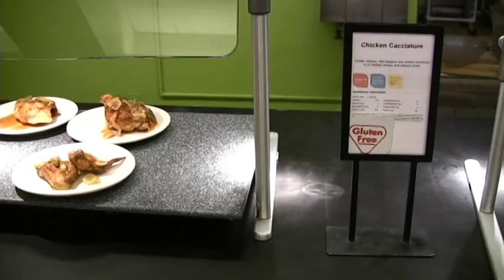NO OFFENSE SPRING 2013 INTRO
Ain't nobody mess with no offense...

Say it only if it's in the effin present tense... People lining up for every show outdoors in tents... And all these bad fans man they want the... they want the... sorry they want the... dick doesn't rhyme with any of these words... go.

To me this s**t is easy/ See, it's like lemon squeezy/ The way I'm blowing you away is why they say I'm breezy/ And I don't mean Chris Brown, though I can slap a lady/ Not talking bout that freshman either, I'm exaggerating/ Nobody calls me nothing, I don't go out too often/ My only friends are choir people here like Michael Hofmann/ "Hey Breezy, hit a note!"... How bout I slit your throat?/ All jokes aside, I'm pissing in his bowl of Cracklin Oats/ Think I lost it... Excuse me, have you guys seen Emily?/ No Offense, F**K. FRIENDS. I want enemies/

I run this backwards, forwards, sideways, and diagonally/ Always stay on your toes cuz I just cartwheel randomly/ Nora, the horror, should've been born in Gomorrah/ Got so drunk that I ran over Dora in my Ford Explorer/ I'm a freshman (WHATTUP), 2016 (WHATTUP)/ Vassar Rugby (WHATTUP), can't say anything (WHAT-) SHUT UP/ I'm angry as hell, I'm cranky as well/ Had some s y deece coffee, when I drank it I smelled/ And my body started itching so I twitched into the kitchen/ Spit at them to switch nutritions, they said our only dish is chicken/ So I wrote them a suggestion... that's right I'm bad to the bone/ Long nights spent getting mad on the phone, and the only good things are raspberry scones/ Or whatever flavor.../ Share mine? No never, hater.../ Peacing from the deece and moving up in Jewett's elevator/

Asia, amaze ya, bitch I'm funnier than Frasier/ And now I'm cleaning up more than Mickey in Fantasia/ I'm the wackiest, a knack for having crack as a snack/ I'm the hack in this pack who can say she's proud and JEWISH/ Happy Hanukkah, l'chaim/ I um, bought the candles (light em)/ They told me you only bat mitzvah once (YOBMO), I threw eighty just to spite em/ Dawg I party hearty... just like my Uncle Marty/ If we ever die by floods, then I'm drowning in Bacardi/

Oops I farted... WASSUP?/ BEEMEW IN THE HIZZOUSE/ See me on your YouTube and you'll need me in your BLIZZOUSE/ Get twisted, go to UpC, pick a smoothie that just feels right/ Better give me all the f***ing cookies for my meal swipe/ Doing Nilda in the bathroom, I filled her with my vanilla/ Soy milk and an employee caught me, s**t I went and spilled her/ I'm not used to this attention, got no moments to myself/ It's like everybody tryna put me in their homes to shelf/

They call me Biggie Smalls... Ok, just Biggie/ Collin Knopp-Schwynnn here to do another ditty/ Where my top hat? My glasses? Turn my mic up louder/ Ok now my ears are bleeding, I can't hear it, do we have power?/ I never did this, I'm scared... the room's getting dark/ The last time I fell down, I crushed a schnauzer in the park/ I'm so disoriented, nothing's as it seems/ I don't even know if what I'm saying really rhymes/

Mamadeely, for really, do you motherf**kin feel me?/ My rhymes are ice cold, someone motherf**kin f'real me/ The real deal, my Achilles heal, was deece meals, now I'm SoCo/ Ocho and don't cha know, I'm loco with the popo/ Not in po-town, on campus, I throw unregistered parties/ Security can suck it, 'cept for the ones who are working our show.. sorry/ Mini van run to Sonic... Hittin B-Mew up for the chronic/ It's ironic how we have 8 sexy kids and keep it platonic (Sort of).../ Thug life mobbing out, about to pull a heist/ My attitude is f**k it, chicken bucket, picking fights/ Messing with my clique, haters suck a-/ S**t I really should've gotten this Cookies and Cream shake extra thick.../

Yeah, I'm talking Gretchen, I'm talking Danny G/ Jonah Orr and Jacob Knapp, Vassar I'm talking me/ I'm saying what up winter, are your bodies feeling number?/ Laughs will thaw you out like spring, and we'll let Kanye have the summer... bummer/ And fall? You know we will never do that/ But Frank we just did 2 shows in October... I knew that/ I remember I was Batman, got a bunch of laughs and/ Ralphie had me cracking up with his bat hands/ Cat scans are what every member of this team needs/ See we feed you sleaze till you're greedy/ See me, backed by family, chilling with the presidents, Zach and Emily/ (What?) Telling me you never been to one of our shows?/ No Offense to Miller, we checked our flows/ I'm rolling with, what am I saying?/ Girl you know my crew name/ VASSAR ROWING (WHATTUP?), my brewers hang like 2 CHAINZZZ/ And of course man I meant No Offense, I was building suspense/ It's intense, hope you're not on the fence/ Our intent is immense when you enter with your pent-up stress, we vent to those tryna get sense/ From this crazy world, and an intro vid is not really much without sketches/ So this is Frizzy Frank, giving thanks, to all the kiddies now in attendance/